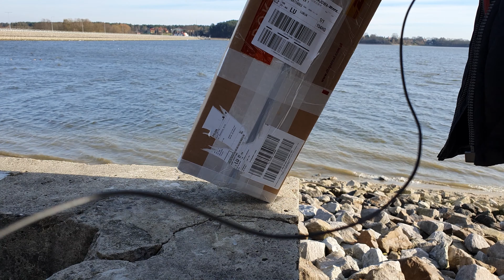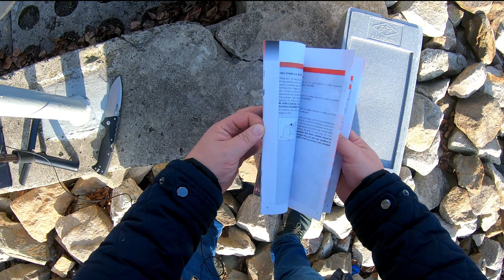Rewolwer Colt Navy Yank 1851 44 Pietta - unboxing (rozpakowanie)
Rozpakowanie Colta Navy 1851 - pierwsze wrażenia. Piękny rewolwer z czasów wojny secesyjnej. Zapraszam do obejrzenia.